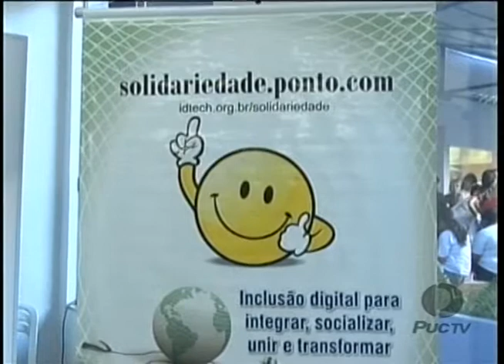PUC Goiás - Dia Mundial da Solidariedade 31 01 2014